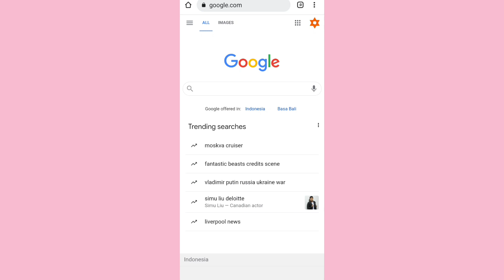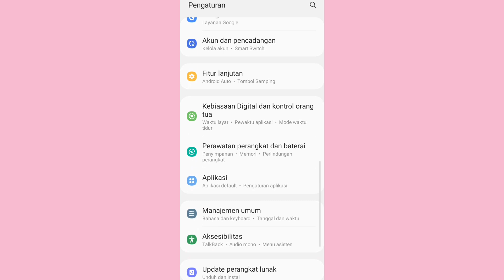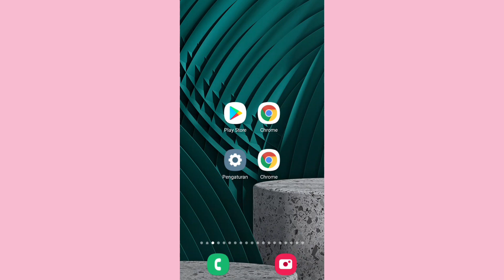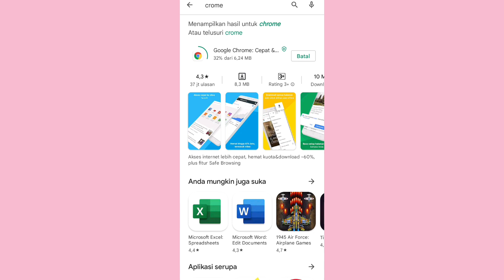Cara Update Chrome Yang Gagal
update chrome sangat penting sekali bila google chrome selalu kita update supaya tidak lemot saat kita browsing untuk apa bila saat update sering gagal tidak usah panik kali ini saya kasih tips update google chrome anti gagal